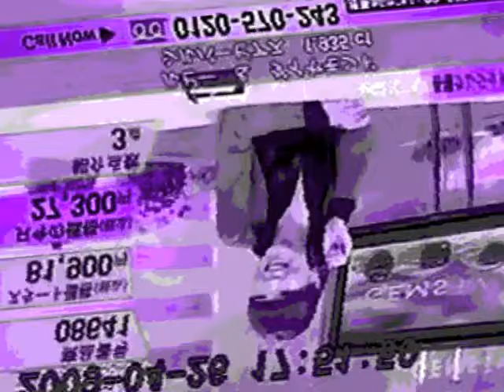Moth Literal: Head Shed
From 2001 album Sequence / Music for Mass Transit.